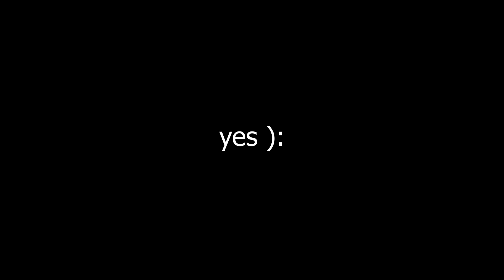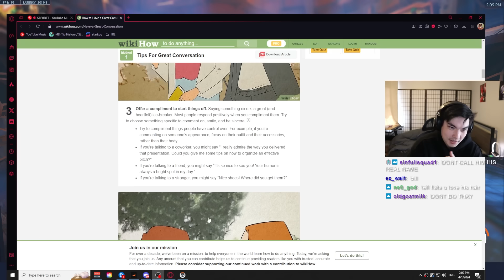The Most EVIL April Fools Strats in Overwatch 2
OTHER SOCIALS GO FOLLOW NEOW!